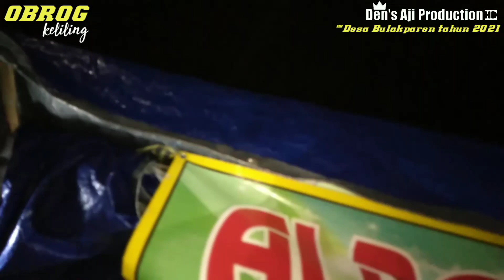SEKULIT BAWANG // YOYO SUWARYO // ALPADUANA OBROG KELILING DESA BULAKPAREN BREBES